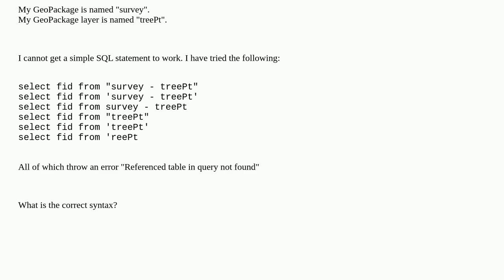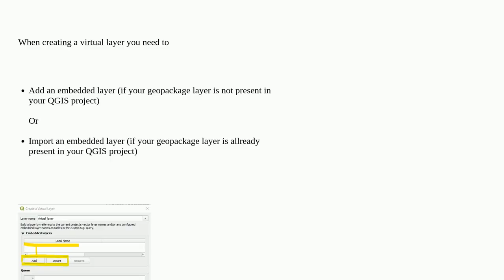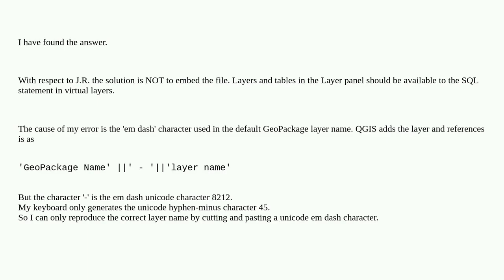Gis: QGIS SQL syntax for GeoPackage layer in virtual layer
QGIS SQL syntax for GeoPackage layer in virtual layer

A special thanks goes out to the community

  qfield virtual-layer sql qgis